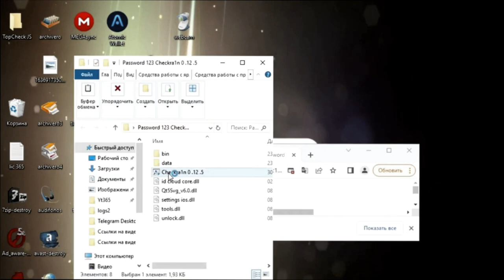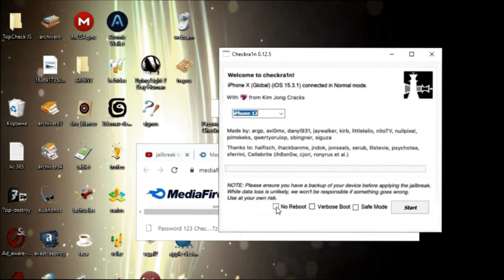JAILBREAK iOS (with CheckRa1n 0.12.5) | 2022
PASSWORD: 123

How to Jailbreak iOS. Working and tested! Tutorial how to install Cydia with any tweaks for iPhone 13 12 11 XS X and old. Works actually in June 2022.

Jailbreak iPhone/iPod Touch/iPad/Apple TV/Apple Watch is an operation not officially supported by Apple that allows you to access the file system of a number of iPhone, iPod, iPad, Apple TV and Apple Watch devices
Jailbreak iPhone/iPod Touch/iPad/Apple TV/Apple Watch ist ein von Apple nicht offiziell unterstützter Vorgang, der Ihnen den Zugriff auf das Dateisystem einer Reihe von iPhone-, iPod-, iPad-, Apple TV- und Apple Watch-Geräten ermöglicht